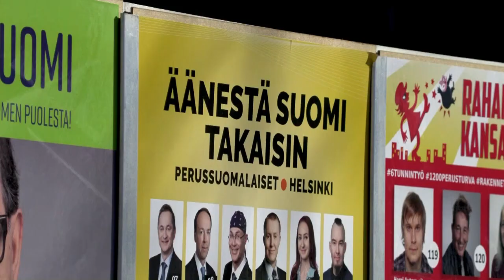Anti-immigration: Finland's populists eye an election upset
In the remote, northern Finnish town of Oulu where he has lived for seven years, Syrian-born Jabo Waleed started feeling recently that some people's behaviour towards him was becoming less welcoming. I can honestly say it's not like before," Waleed told AFP in fluent Finnish from behind the counter of his kebab shop in the town centre. Waleed's experiences have been echoed by many other immigrants across Finland, since police in Oulu announced in December the arrest of nine suspects, all of whom had arrived in Finland as refugees or asylum seekers, for suspected sexual offences against minors.